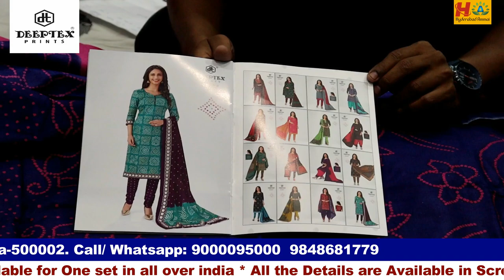Hyderabad Wholesale Dress Material Directly from Dealers|| Deeptex Brand ||No GST||One Set Available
Today I am going to explore Hetal Corp Dress Materials collection. They have Deeptex Dealership in Telangana and Andhrapradesh. They Deal all varieties of Deeptax Dress Material collection. Today I am showing few collections. This is wholesale Shop we have to purchase Set wise. Courier Available for Single Set

 Hetal Corp
  Wholesaler and supplier in Ladies Dress Material.

Address :-
21-1-632, 1st Floor,  Pathergatti,
Rikab Gunj, Near to Sunita Textile

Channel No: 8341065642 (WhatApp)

 Your's
  Hyderabad Ammai😍
  Keep smiling🤔😃